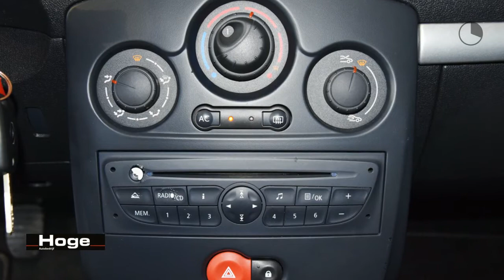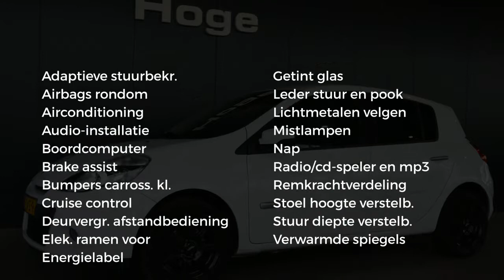Renault Clio 1.5 dCi Parisienne Airco Lichtmetaal All in Prijs Inruil Mogelijk!